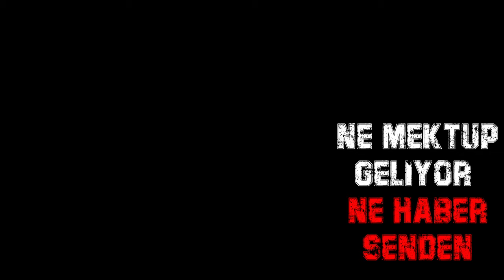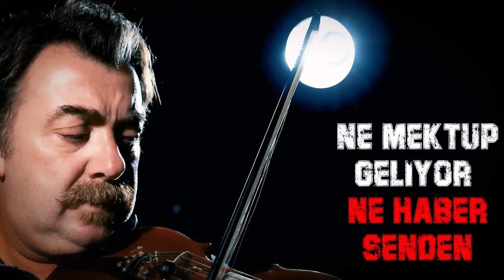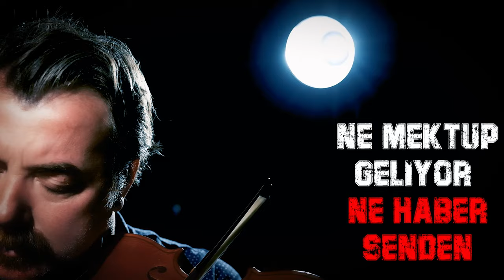GÖZLERİN DOĞUYOR GECELERİME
Ne mektup geliyor ne haber senden
Söylede bileyim bıktın mı benden
Her akşam güneşin battığı yerden
Gözlerin doğuyor gecelerime
Gözlerin doğuyor gecelerime
Gözlerin doğuyor gecelerime
Gözlerin doğuyor gecelerime
Geçilmez gurbetin sokaklarından
İçilmez suları pınarlarından
Geçilmez gurbetin sokaklarından
İçilmez suları pınarlarından
Öptüğüm o ıslak dudaklarından
Sözlerin doğuyor gecelerime
Sözlerin doğuyor gecelerime
Sözlerin doğuyor gecelerime
Sözlerin doğuyor gecelerime
Çileli doğmuşum zaten ezelden
Hasrete alıştım ne gelir elden
Yaşlı gözlerime baktığım yerden
Gözlerin doğuyor gecelerime
Gözlerin doğuyor gecelerime
Gözlerin doğuyor gecelerime
Gözlerin doğuyor gecelerime

Besteciler: Halit Celikoglu / Yusuf Nalkesen